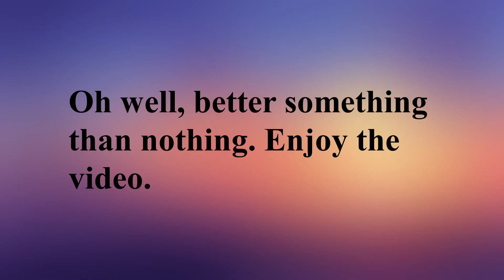Roblox: Auto Rap Battles - Oh well, another one of these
So... After a very bad day, I displayed all my hatred on this game, it is very addicting to end everyone's hopes and dreams in games such as these, criticizing people so they thought the choices they made of seeing me, I must admit, I sound as if I am a villain which I shall say, deepest apologies.

And yes, any similarities to rap videos are not a coincidence, I took inspiration while listening to them and writing my original on the paper.